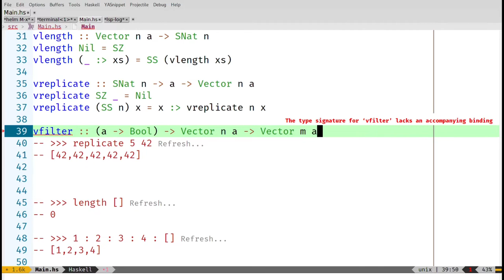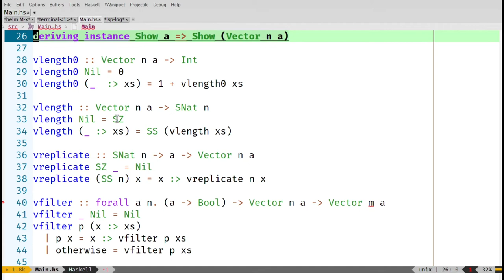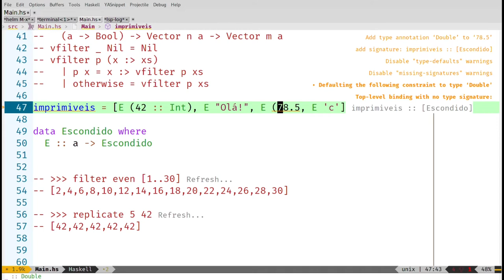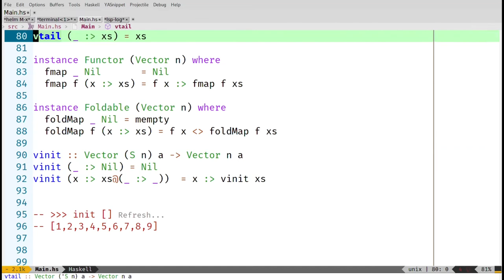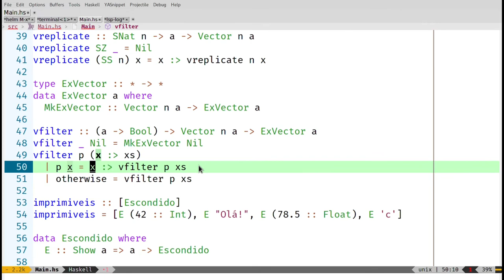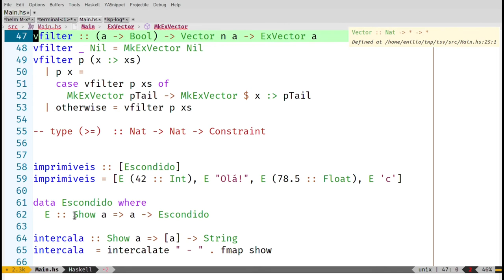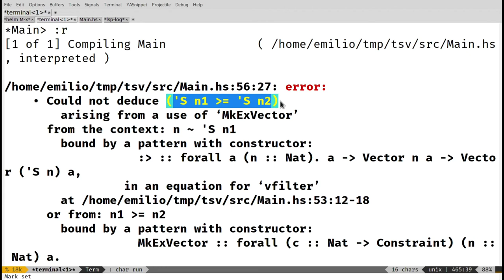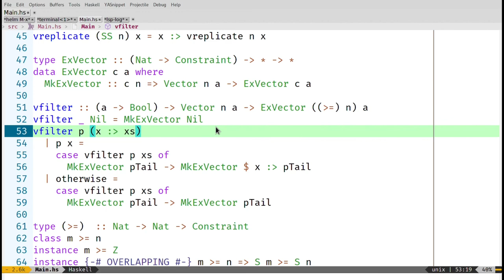5.9 - Tipos Existenciais - Desenvolvimento Orientado a Tipos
Os tipos não me deixam em paz! Não consigo implementar nenhuma função! Como faço para esquecer a informação dos tipos? Uso Tipos Existenciais!